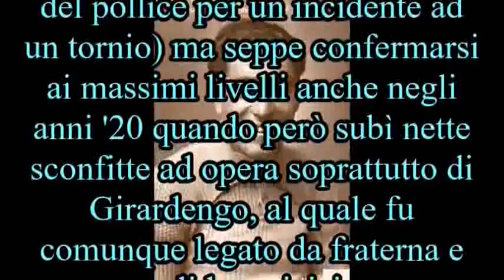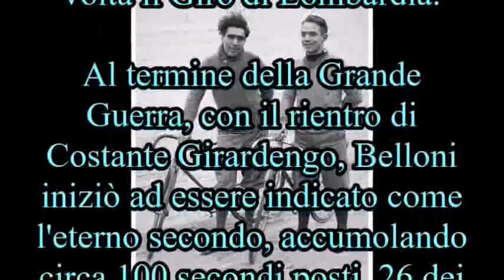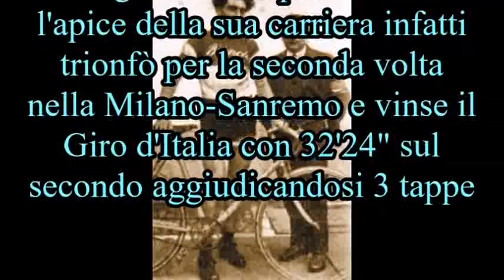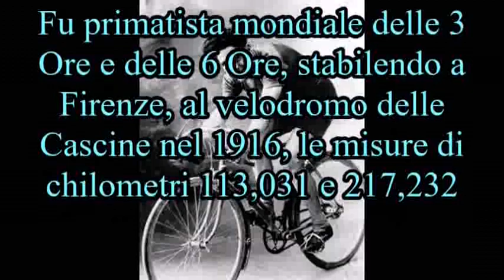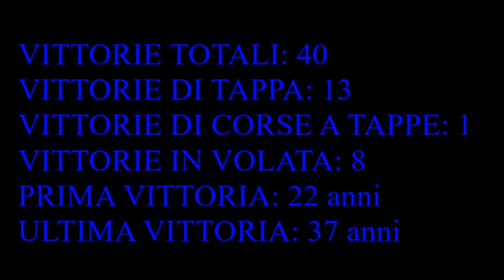Gaetano Belloni - I pionieri del ciclismo italiano #18